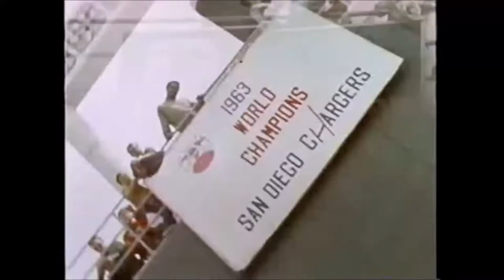Jack Shandlin - Down & Up - Music From NFL Films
Originally uploaded by Dave Volsky. Used in some football films, including the 1968 New York Jets highlights.